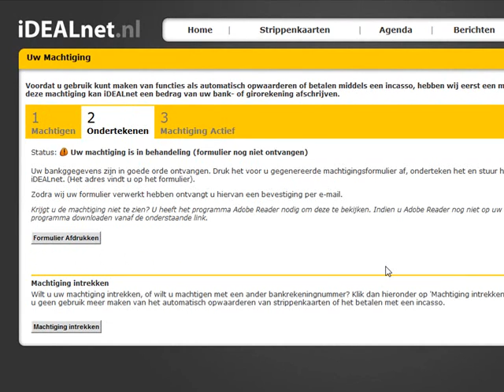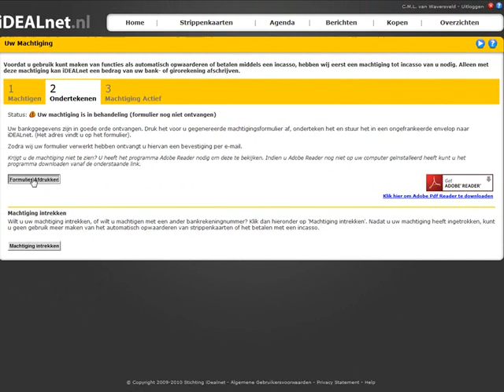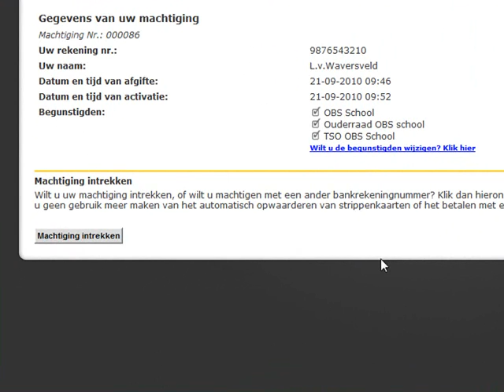Machtiging afgeven voor iDEALnet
In dit filmpje laten wij u zien hoe u een machtiging kunt afgeven voor iDEALnet.